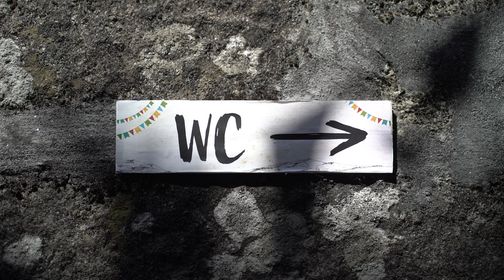Free Stock Footage